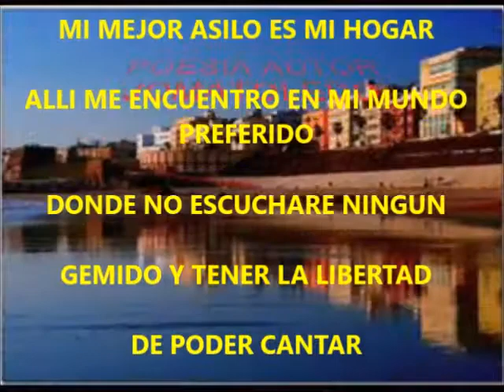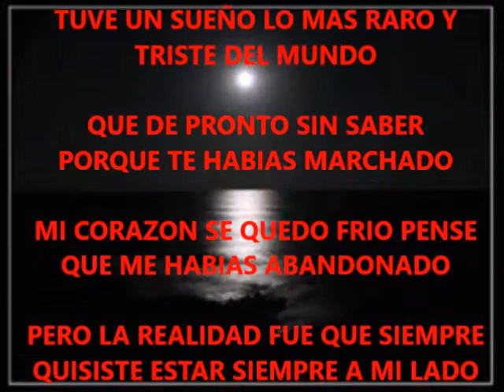LA VEJEZ" VIDEOPOEMA AUTOR JOSE MARIA TOLEDO